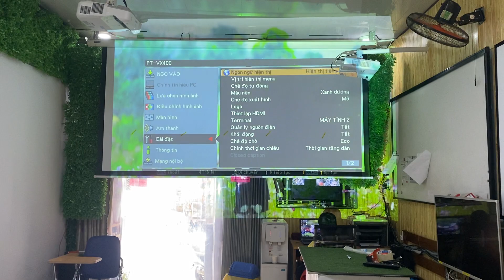Máy chiếu độ sáng cao Panasonic VX400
Tư vấn miễn phí tận nhà 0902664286